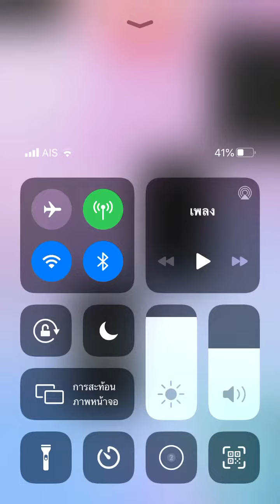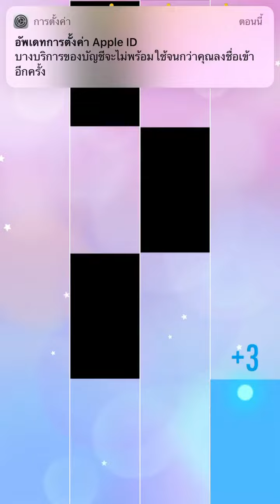HARDEST SONG in Piano tiles 2 - Sonata Pathetique Mvt. 3 (4740) Impossible w/ thumb! Part 3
Longest and very fast song in Piano tiles 2 by Beethoven Virus BANYA

10th Hardest song in Piano tiles 2

Score from 3848 to final score (4740) Insane speed of thumb! Must watch :)